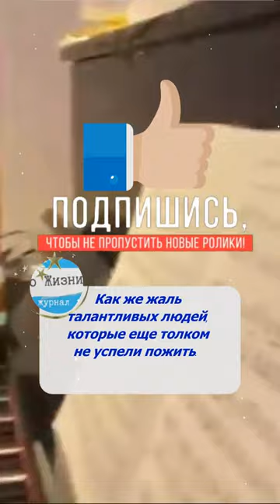В сеть попало последнее видео Евгении Брик перед смертью